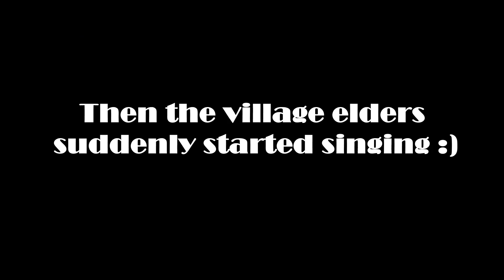He has 5 WIVES and 38 KIDS 😅😲/Turkana Village Life/ Kenya travel vlogs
In this video, I take you to a Turkana village and we explore the village and the Turkana way of life.